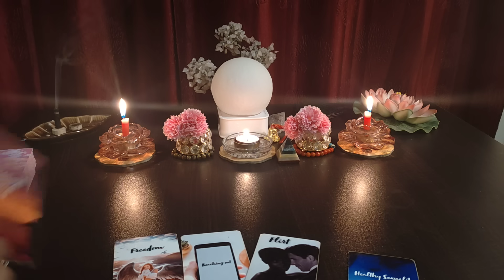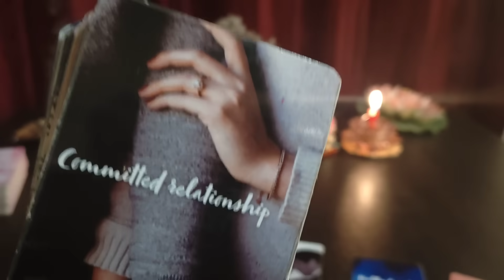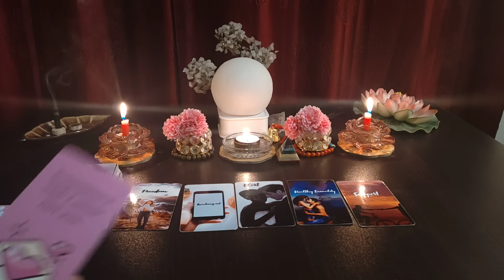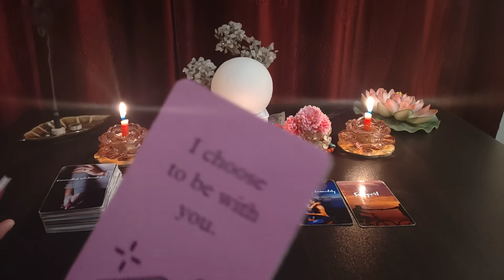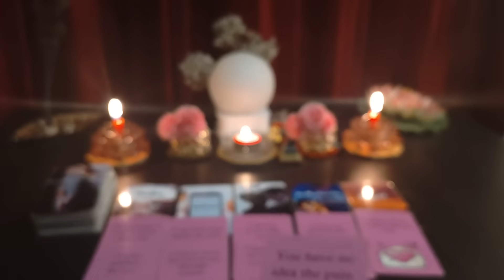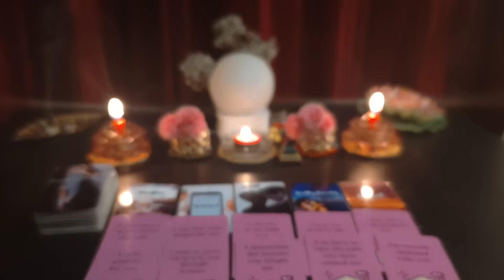VO AAPSE KYA KEHENA CHAHTE HAI 💕CHANNELLED MESSAGES FROM YOUR PERSON💕HINDI TAROT @555tarot ​